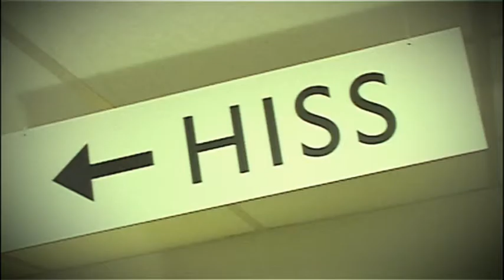Its too late to apologise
En fis i en hiss. Oj då... Och det är för sent att be om ursäkt!